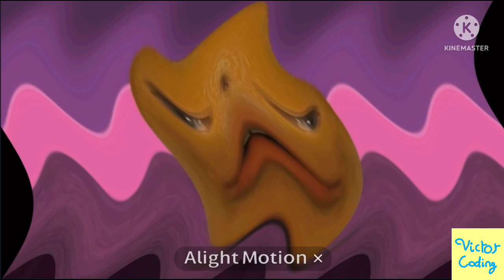Preview 2 Orange 2023 Effects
Credit to i tuber i video Channel HD.